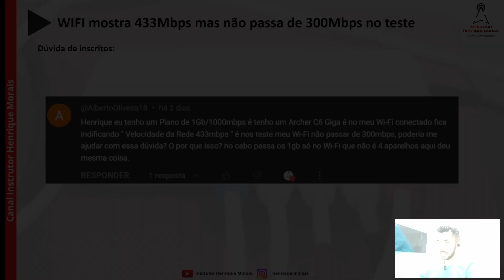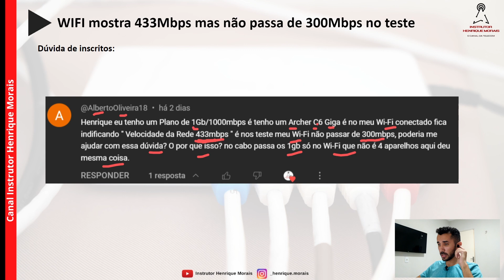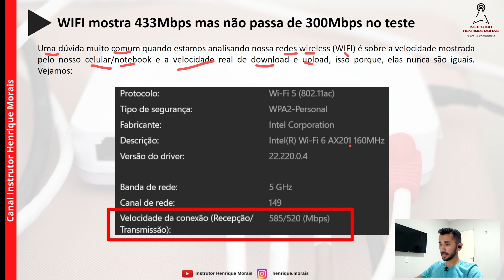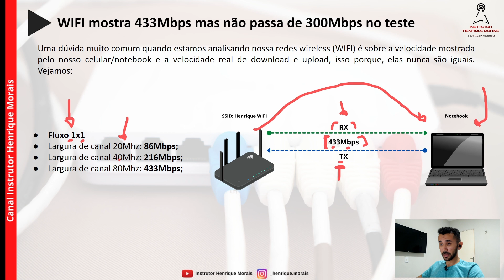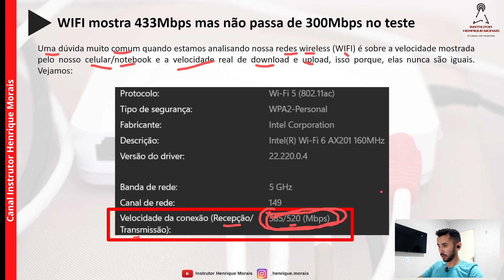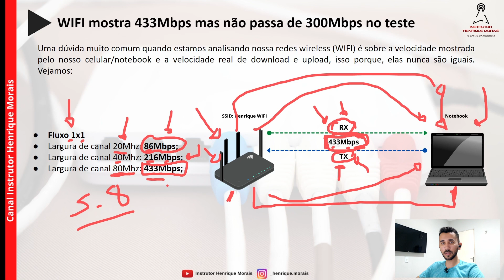433Mbps de link no celular mas não chega o plano contratado - Entenda o motivo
No vídeo de hoje iremos analisar o motivo pelo qual o seu celular no suporta o plano contratado, mesmo tendo suporte a velocidades maiores.